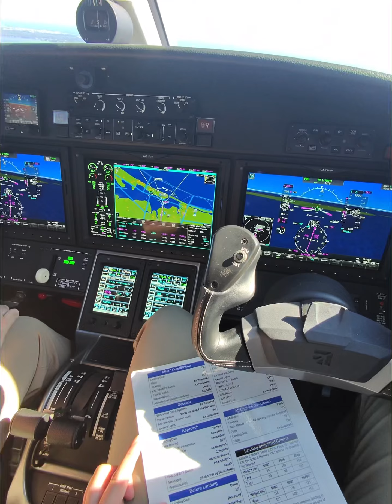September 24, 2024